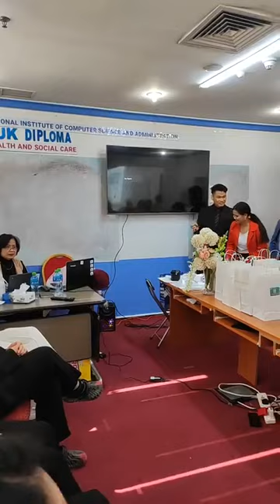ICSA 23rd Foundation Anniversary - Part I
ICSA 23rd Foundation  Anniversary | ICSA Kuwait
International Institute of Computer Science and Administration (ICSA), Kuwait’s first Computer Institute serving the Filipino community--registered with the Ministry of Education--is located in Maliya, Kuwait City. Formerly known as the Computer Information Technology Center (CITC), it was established in 2001, through the aspirations of Mr. Aamir F. Mohammad, the founder of ICSA, to provide the Filipino community exceptional learning experiences in the field of information technology and administration.